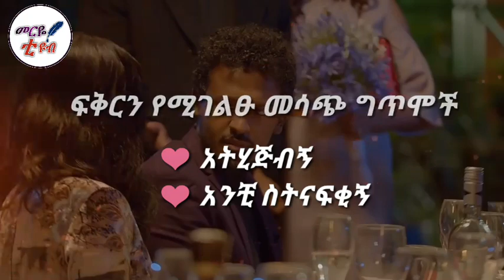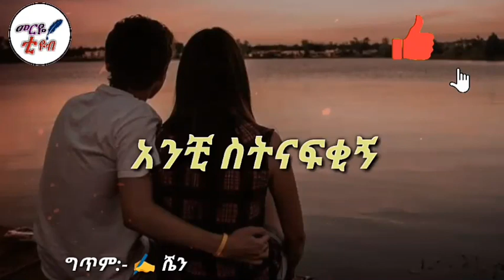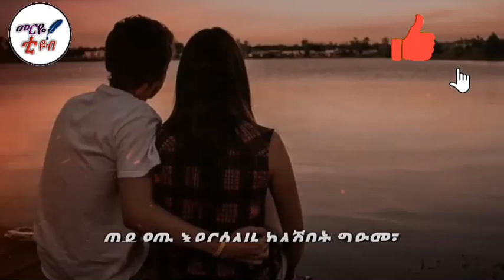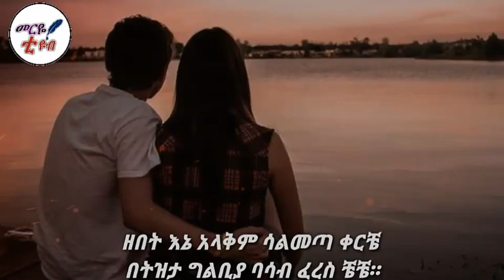አትሂጅብኝ- የፍቅር ግጥም - አደይ 154/ adey 153- adey drama -155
ክፍል 153– አደይ | ምዕራፍ 3 ክፍል 154| አደይ ክፍል 155| አደይ ምዕራፍ 3 ክፍል 64 | አደይ ክፍል 156
ግጥም የፍቅር, መርዬ ቲዩብ, meriye tube, ድንቅ ልጆች

mahibere kidusan EOTC TV
besintu comedy በስንቱ ሲትኮም ኮሜዲ
jijjii shibabaw teddy afro concert in America ቴዲ አፍሮ በ አሜሪካ
tariku birhanu movie tariku Baba movie kalkidan tibebu
Mereja today Ethio 360 Ethiopian news today zehabesha news today naod tube Abel birhanu ebc etv news zehabesha 12 fetadaily feta daily news top mereja men Addis Addis media habesha media habesha broadcast
Zena tube dere news naod news fast mereja ዘ-ሀበሻ የዕለቱ ዜና ዘ ሐበሻ የእለቱ ዜና ዘ ሐበሻ ዜና 3 የአሁን መረጃዎች መረጃ ህውሀት ትግራይ አማራ ፋኖ ዘመነ ካሴ አብይ አህመድ አሊ መከላከያ ሸኔ ኦነግ ሸኔ በስንቱ አደይ ድራማ ሰርግ አዲስ ፊልም አዲስ አማርኛ ዘፈን BBC Amharic news New Ethiopian movie New Ethiopian music EthioInfo kana tv balageru tv arts tv world walta tv JTV Ethiopia nahu tv fana television fani samri ጃል መሮ አሊ ቢራ Ethiopia:feta daily news#ebc
Ethiopiannews feta daily news today naod tube Abel birhanu ebc Ethiopian news today etv news zehabesha 12 ዘ-ሀበሻ ዜና ሰበር ዜና ዘ - ሐበሻ የዕለቱ ዜና zehabesha የእለቱ ዜና ethio mereja ህውሀት ትግራይ አማራ ፋኖ ዘመነ ካሴ ዶክተር አብይ አህመድ አሊ pm Dr Abiy ahimed Ali ስበሀት ነጋ
Eritrea Eritrean news esat TV news tigrai telewawten fana television
selam tesfaye on seifu show eyoha EthioInfo adey አደይ ebs
|ebs tv|arts tv| eregnaye
ዘሀበሻ ዜና
nibret gelaw | seifu on ebs | eyoha media
yeneta tube የኔታ ቲዩብ
balageru tv
balageru idol
abol
adey
ባላገሩ አይዶል
eyoha media
sheger info
EthioInfo
abel birhanu

donkey tube
Haile gebre silase
Ethiopian atlet
Ethiopian movie
etv
ebc
arts tv world
dink lijoch
eregnaye
doctor Abiy Ahmed
አብይ አህመድ
ዘ -ሀበሻ የእለቱ ዜና ዘ-habesha news
አርቲስት ምት
ሰይፉ ፋንታሁን ebsሰይፉ ፋንታሁን ebs
ሰይፉ ፋንታሁን 2021
ሰይፉ ፋንታሁን 2022
ሰይፉ ፋንታሁን ሾዉ አዲስ

ሰይፉ ፋታሁን ebs live
ሰይፉ ፋንታሁን ሾዉ ebs
ሰይፉ ፋንታሁን ebs today
ሰይፉ ፋንታሁን ሾዉ 2020
ሰይፉ ፋንታሁን ebs 2022
ሰይፉ ፋንታሁን ሰርግ
አርቲስት
JTV Ethiopia
kana tv
fana television
seifu
seifu on ebs
seifu fantahun show
seifu on ebs this week
seifu show
seifu fantahun
seifu show this week

seifu on ebs haile gebrselassie
seifu on ebs live today
nibret gelaw
ንብረት ገላው
ቤቶች ድራማ
EthioInfo
Ethiopian movie full movie 2022
seifu fantahun show

seifu fantahun show
seifu on ebs latest
abel birhanu
ድንቅ ልጆች
dink lijoch
adanech abebe
Ethiopian artist birthday
Ethiopian artist birthday party
Ethiopian artist henok dinku
Ethiopian artist music
Ethiopian artist movie
food home
Ethiopian artist movie 2022
Ethiopian artist movie 2021

Ethiopian artist movie new
Ethiopian artist movie old
Ethiopian artist movie 2020
Ethiopian artist movie 2021 full movie this week
Ethiopian music tezeta
Ethiopian music tizita
Ethiopian music dishta gina
Ethiopian music meselu fantahun
Ethiopian music seifu show
Ethiopian music mulualem takele ሀበሻ dink lijoch habesha_prank|Fitsumasfaw|ethiopianartist adischewata|doctor Abiy Ahmed ኢትዮጵያ ሜላትነብዩ funny ethiopian_prank|Ethiopian artist |mahi&kid vlogs | fani samri | dink lijoch | ድንቅ ልጆች | donkey tube
አብይ አህመድ |ትግራይ |
marsil TV worldwide, ebs